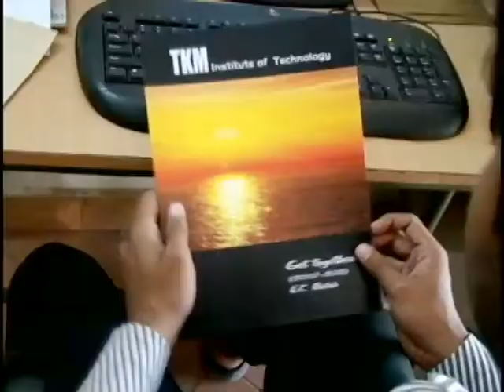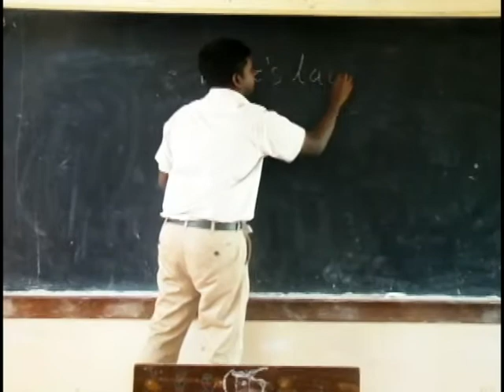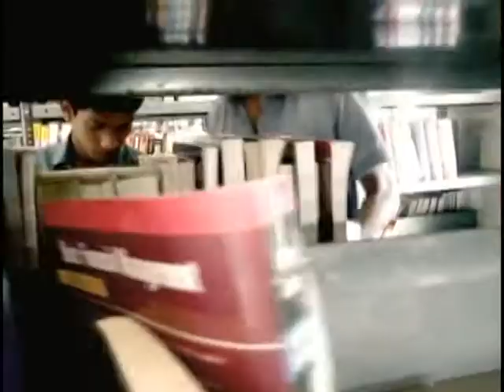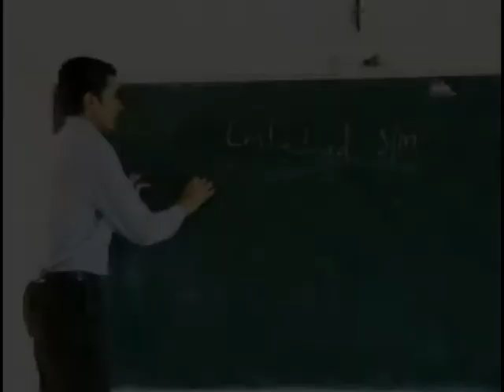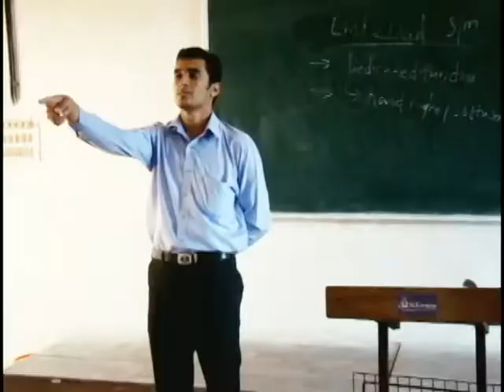Ormakal-Campus video shot in 2009. TKM Institute of Technology(EC 2007-11)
Random videos of my college days with some additional add ons. It was shot in 2009.